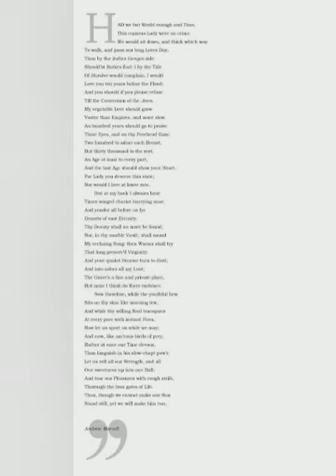Theme of To His Coy Mistress | Andrew Marvell